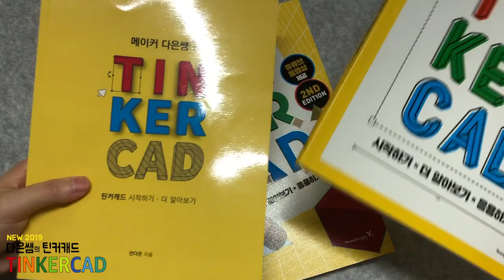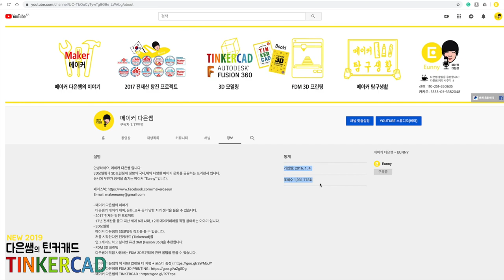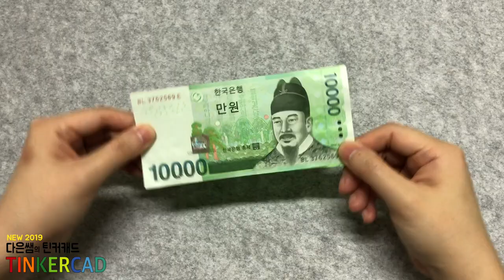메이커 다은쌤의 틴커캐드 2019 개정판 책 + 강의 + 특강까지!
다은쌤의 틴커캐드 개정판이 출간되었습니다!
다은쌤과 함께 틴커캐드를 배워봅시다~~
(10월 12일 서울, 11월 9일 부산(부산은 공지 곧 올립니다))
힘든 일중에 하나는 '과거의 나'를 발전 시키는것 같아요.
17년2월 틴커캐드(독립출판), 17년9월 틴커캐드(영진) 그리고 2019년...
(혹시 3권의 책을 모두 가지고 계신분이 있다면, 사진찍어서 제 메일로 보내주세요. 선물 보내 드리겠습니다. :)
완전 새책은 아니지만, 새로 들어온 기능들 설명 추가, 이해에 필요하면 제가 직접 일러를 그려 넣고,
이전 책의 미흡했던 부분들을 다시 수정하고 다듬기를 수십번...
그렇게 더 두꺼워진 "다은쌤의 틴커캐드 개정판"!
더하여 모두 새로 업데이트되는 강의까지!
유튜브로 돈 잘 버냐고요? 제 유튜브 수익은요...
오프라인 특강에서 공개합니다~ :)